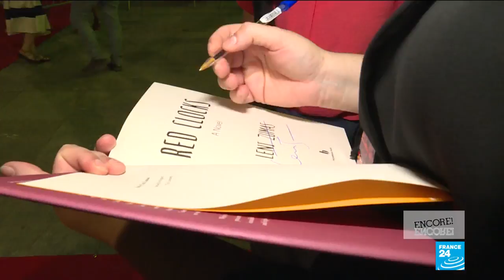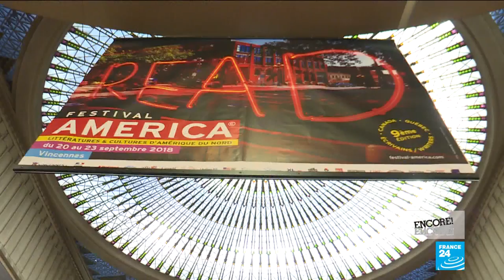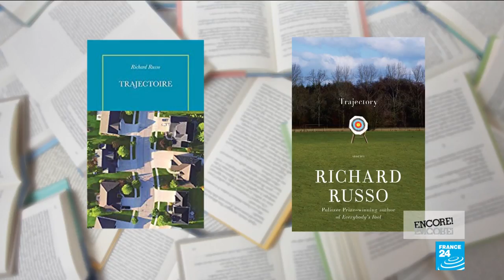A Pulitzer Prize-winning 'Trajectory': Richard Russo on writing small town America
His novels and short stories have garnered literary prizes on both sides of the Atlantic, with critics hailing them as quiet chronicles of the contemporary American experience. Richard Russo tells us about his serendipitous brush with Hollywood stars Paul Newman, Ed Harris and Philip Seymour Hoffman and why finding his authorial voice was the key to embarking on a full-time literary career.